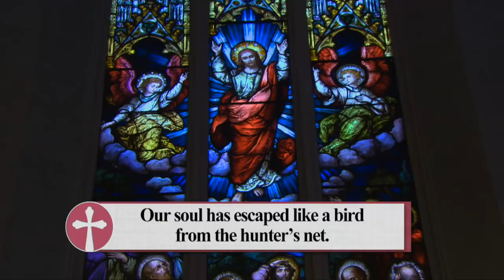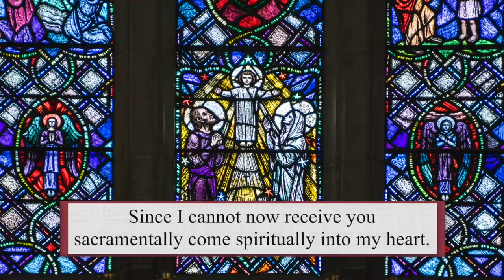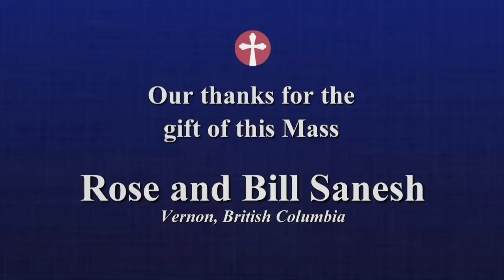Catholic Mass Today | Daily TV Mass, Monday December 28 2020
Fr. Roshan Loy D'Souza, CSC